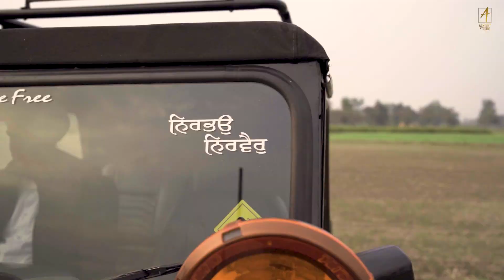JATT (Official Video) Sukh Fagotra feat VMN | The Clown | Latest Punjabi Songs 2021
Here's The Official Video Of Sukh Fagotra's JATT.

And On All Streaming Platforms.

Lyrics And Composer-Sukh Fagotra
DOP-Hukam
Online Promotions-Alright Studios
Wardrobe By Perfect Point Mukerian 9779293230
A Film By Alright Studios
Label-Alright Studios

GEAR USED
○ My Camera
○ Lens 1
○ Lens 2
○ Condensor Mic
○ Midi Keyboard
○ Audio Interface 1
○ Audio Interface 2
○ Audio Interface 3
○ Studio Monitors 1
○ Studio Monitors 2
○ Headphone 1
○ Headphone 2
○ Mic Shield
○ Sustain Pedal
○ Pop Filter
○ Monitor Stand
○ Display Monitor 1
○ Display Monitor 2